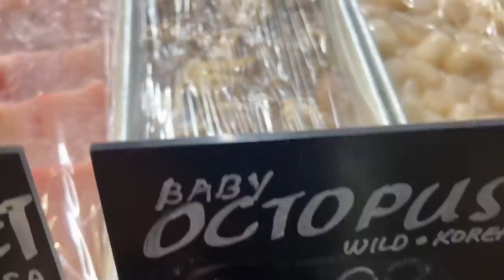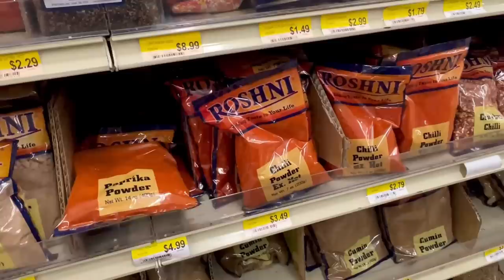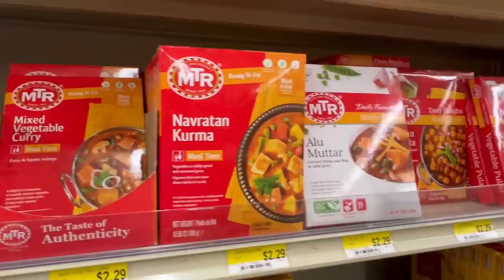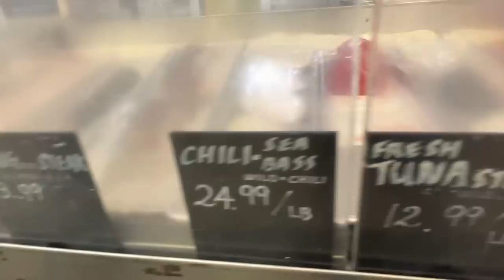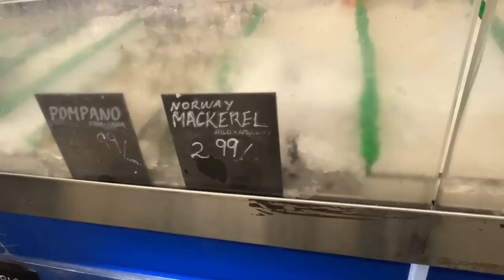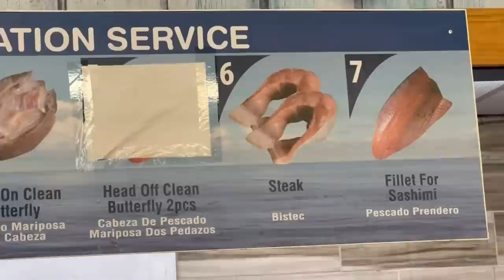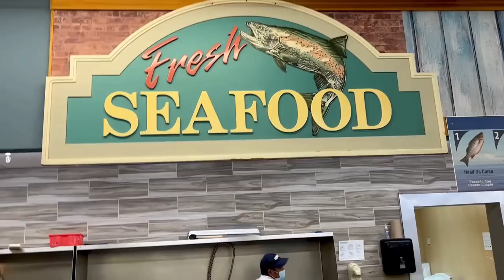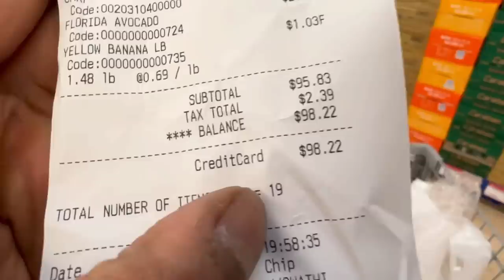Fish Markets in USA | Indian food section and spices | Fresh produce | Ravi Telugu Traveller ￼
India has a long coast line and my state of Andhra Pradesh boats of the second longest coast line with 975 kilometers. Hailing from Vizag, I am a huge fish lover with my fav fish being Pomfret.

A visit to the local market that serves fresh fish. Exploring the various varieties available out here and also looking through the Indian food section in the international food market